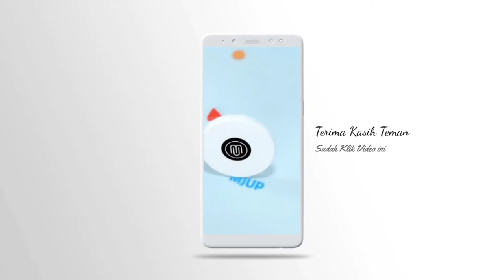SEMUA BUTUH UANG !!!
Bukan tanpa sebab, dalam pidato tersebut Profesor Uman memaparkan konsep yang cukup berbeda kepada para wisudawan.

Jika biasanya wisudawan diminta bersyukur dalam kehidupan dan tidak terlalu mementingkan uang, Profesor Uman justru menyarankan agar mencari uang sebanyak-banyaknya.
"Saya katakan kepada Anda, walaupun mungkin ada yang tidak setuju dengan kalimat saya, carilah uang yang sebanyak-banyaknya," kata Kepala Lembaga Layanan Pendidikan Tinggi (LL Dikti) Wilayah IV Jabar tersebut.

Alasan paling sederhana yang diutarakannya adalah bahwa gedung yang digunakan sebagai tempat wisuda itu dibangun dengan menggunakan uang.
"SPP bisa murah karena ketua yayasan banyak uang. Semuanya terdiam kan? Karena semuanya tidak setuju, dia akan mengatakan 'Pak Uman boleh cari uang, tetapikan uang bukan segalanya'.
Prof Uman setuju bahwa uang memang bukan segalanya. Tetapi kenyataan hidup, segalanya butuh uang. Misalnya, pergi beribadah di Tanah Suci pasti membutuhkan uang.

Dia juga setuju bahwa uang tidak akan dibawa mati, tapi tidak sedikit orang terasa mati kalau tidak punya uang.

Uang juga diakui bisa menyebabkan masalah, namun tak dipungkiri bahwa banyak masalah yang harus diselesaikan dengan uang.

Terkait urusan percintaan juga tidak bisa dipisahkan dengan uang, karena dengan adanya uang maka kehidupan percintaan akan terasa lebih indah.

Lalu, apa makna dari pernyataan Prof Uman agar mencari uang sebanyak-banyaknya?
"Artinya, bukan menganggap enteng uang dan anggapan mencari uang sebanyak-banyaknya. Namun, proses mencari uang itu harus dengan cara yang halal, jujur, dengan tidak menyalahgunakan wewenang, maka dikatakan uang akan tepat berada di orang yang tepat.
"Maka uang itu hakekatnya akan menjadi keberkahan bagi semua umat. Yang terakhir, tidak ada kesuksesan tanpa kerja keras, tidak ada kesuksesan tanpa perjuangan, dan tidak ada kesuksesan tanpa dorongan doa dari orangtua," pungkas pria kelahiran Garut, 23 Juni 1962 tersebut.